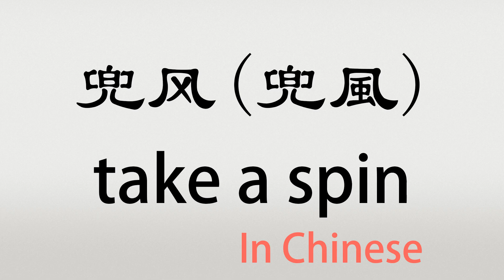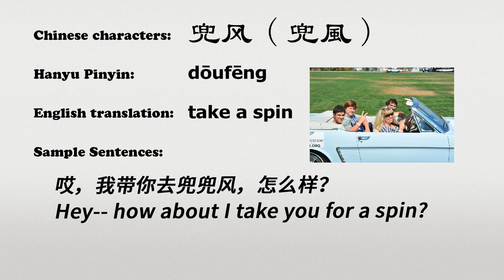The Chinese word doufeng - 兜风 - dōufēng (take a spin in Chinese)